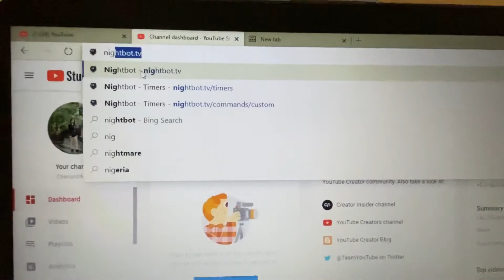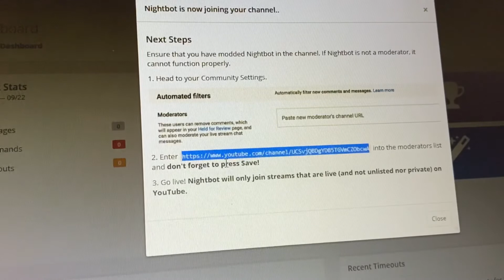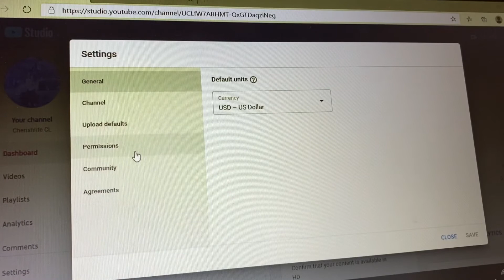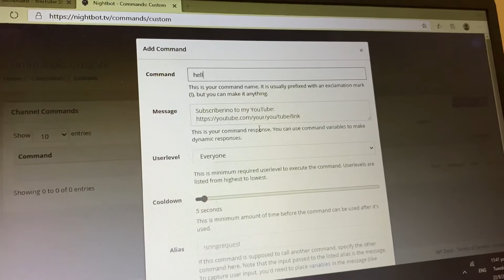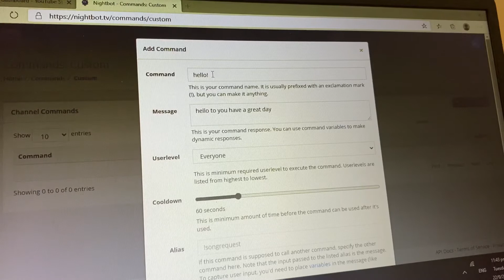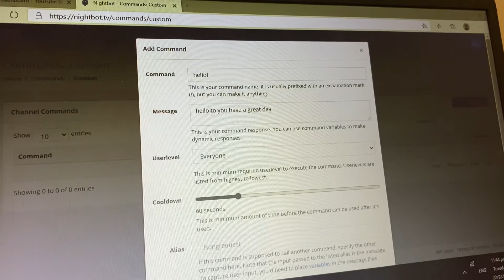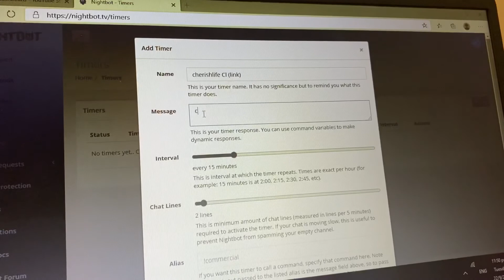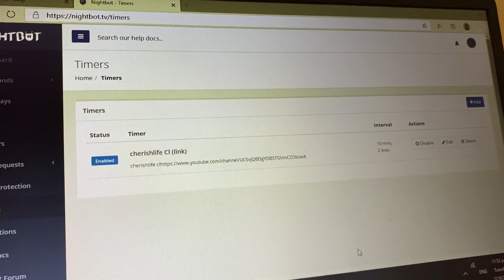How to Setup Nightbot For Youtube Live Stream/ Nightbot Setup Tutorial 🍒Cherishlife CL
In this video i would like to share how to connect nightbot on your YouTube live stream. Having nightbot have a lot of fun greetings viewers commenting on your live stream like on your behalf.

Please comment down if you find this video helpful to you. thank you guys for  your love and support Cherishlife CL# Cherishlife# value life # Spread love not hate

We are the original creators of all the videos on this channel and videos belongs to Cherishlife CL

Cherishlife CL

# Iphone 11 in Red # Unboxing # Set Up# First Impressions

How to disabled youtube live display